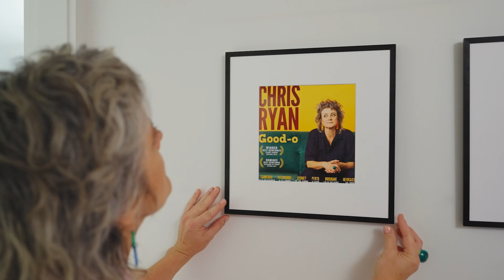ActewAGL | EvenPay. Even Better.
Set and forget your energy bills with EvenPay. It’s Even Better.

Benefit from more manageable, predictable payments by paying a set fortnightly or monthly amount for your energy bills. The amount to pay is calculated by taking your energy usage history and splitting the annual cost into averaged, even payment amounts. You’ll always know how much you need to pay and when. Plus, we review your usage every six months and adjust if necessary. If you are paying too much, you will receive a credit toward future bills, if you are paying too little, we will make an adjustment – you’re only paying for what you use. You're in full control and can opt out at any time. Signing up is so easy!